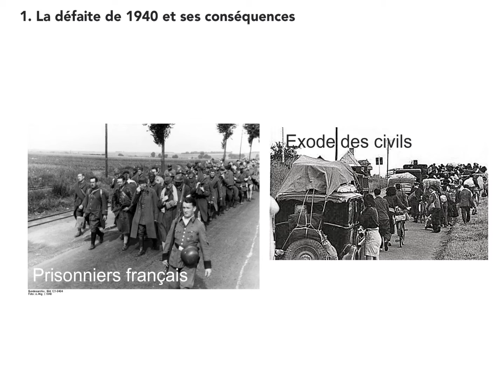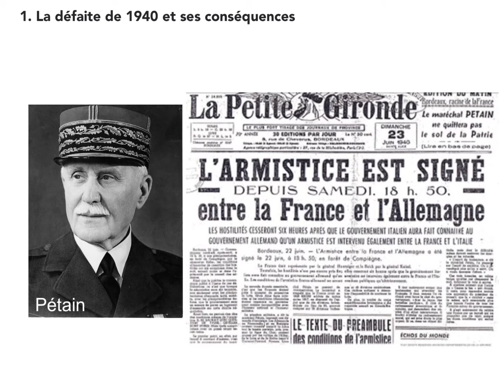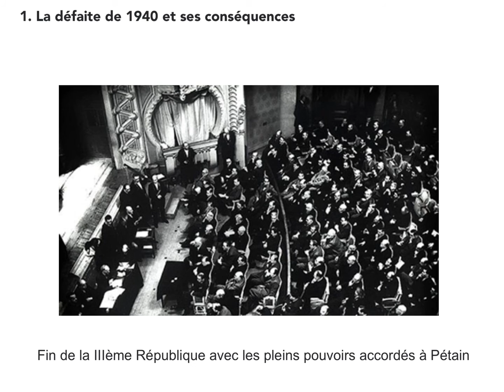La défaite de 1940 et ses conséquences en France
Histoire 3ème 2016